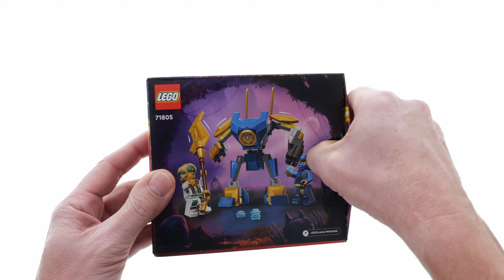LEGO Ninjago 71805 Jay's Mech Battle Pack – LEGO Speed Build Review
78 pcs
9,99$ / 9,99€